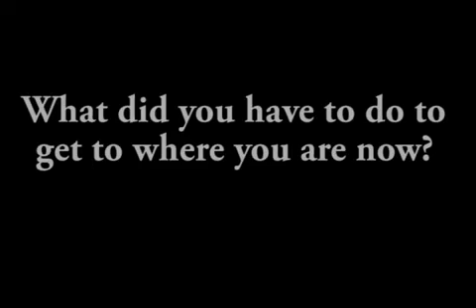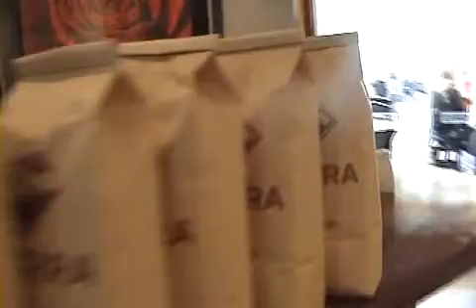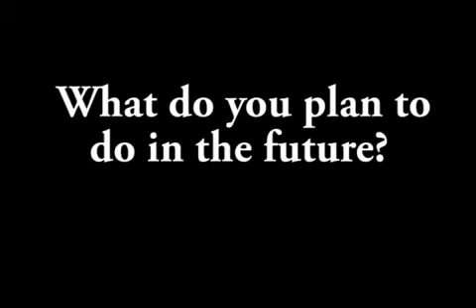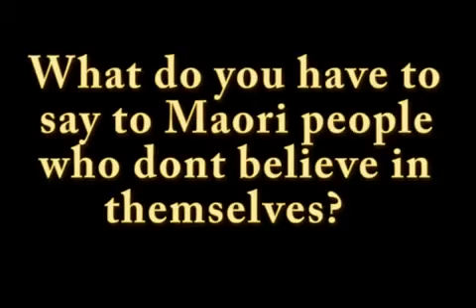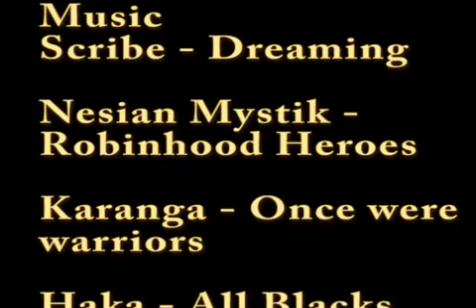Sequence 01 x264 002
Maori Achievement Doco Merit exemplar